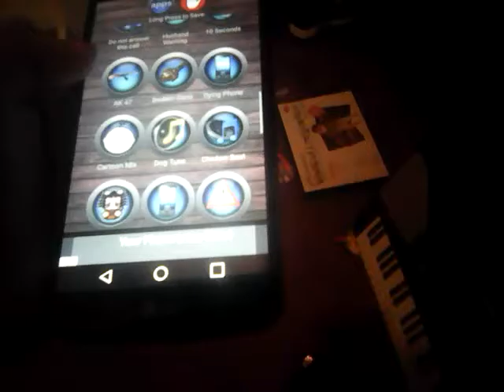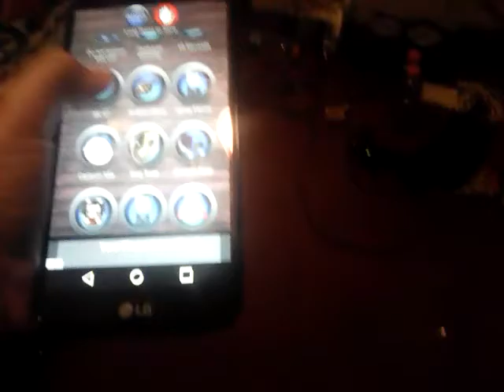Ak 47 and Jason head prank